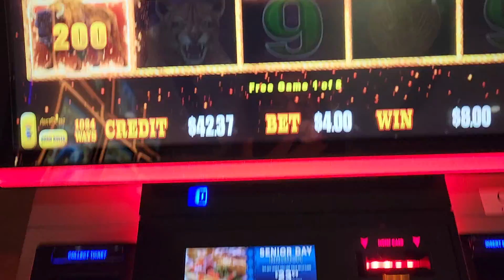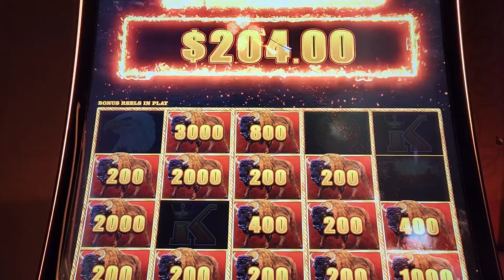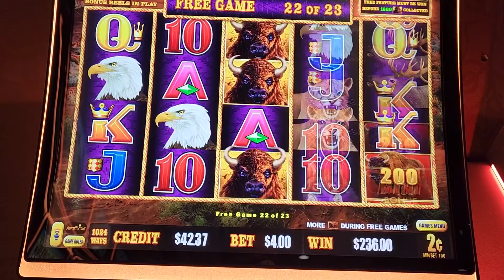Played Buffalo for Brandon!